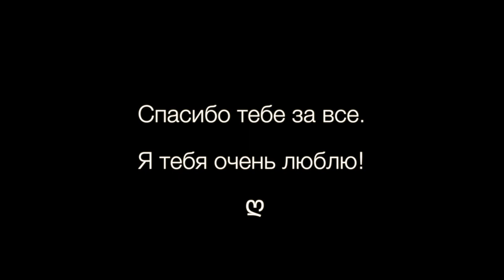ღ Ksenia Haagen-Dazs | Trip to Moscow | Москва ღ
Если у вас не воспроизводится это видео, то посмотрите его, пожалуйста, Вконтакте
Ссылка на видео: